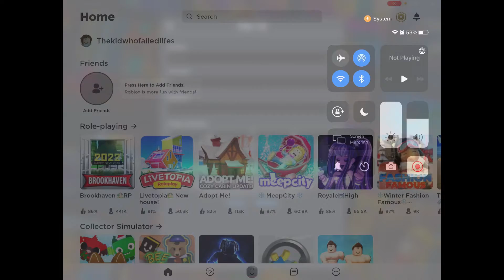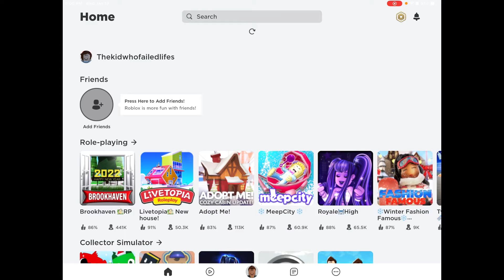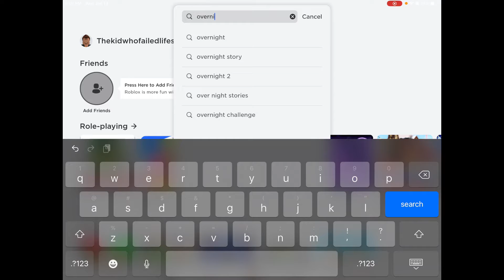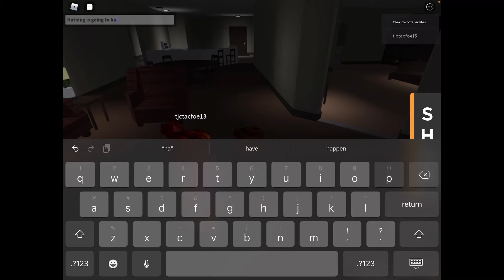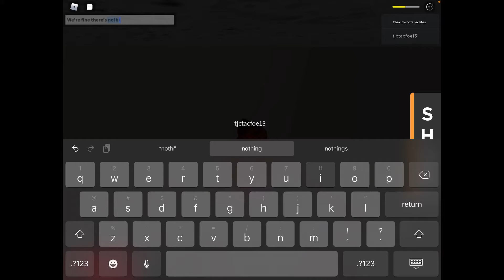Roblox game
Roblox